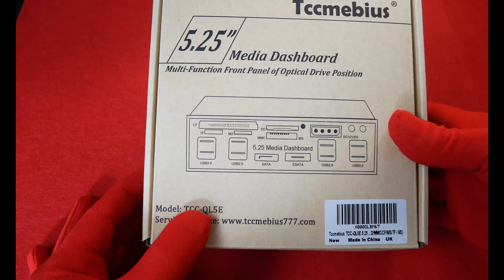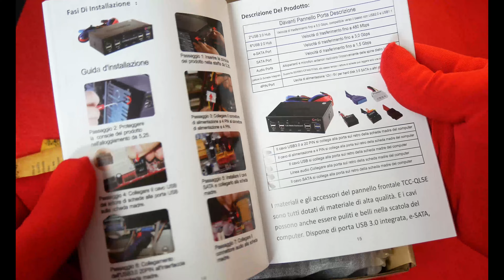Lector USB 3.1 SD, M2, TF, CF, MMC/MS Tccmebius TTC QL5E.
Funciones del Lector de Tarjetas
 de transferencia hasta 5.0Gbps, hacia abajo es compatible con USB2.0 y USB1.1.
2. Puertos de audio: altavoces frontales y micrófono. Resuelve los inconvenientes de la clavija detrás de su chasis.
3. Salida de alimentación 12V / 5V
4. Puerto de la fuente: Interfaz de la energía 4Pin
5. Sistema operativo: Windows98 / Me / 2000 / XP / Vista / win7 / win8,Mac9.X/10.X / Linux
6. Peso Neto: 297g
7. Peso bruto: 413 g

Paquetes:
1 x TCC-QL5E 5.25 Pulgadas PC Multifunción Salpicadero Medios de Comunicación Panel Frontal
1 x Manual del usuario (Inglés)
4 x tornillos